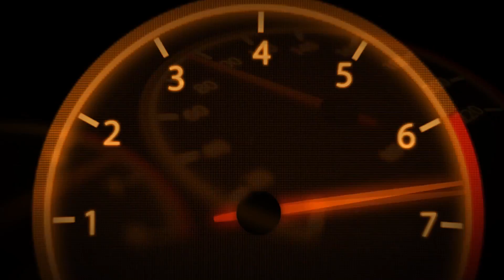Walkthrough Xenoblade Chronicles X, épisode 14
Deuxième et dernière partie du chapitre 5.
Vous allez voir que malgré le fait que je dirige une équipe 100% féminine, cette équipe à de sacrées balls!

De plus on va en apprendre plus sur nous même.

--- Projet les petits Youtubeurs En Force ---